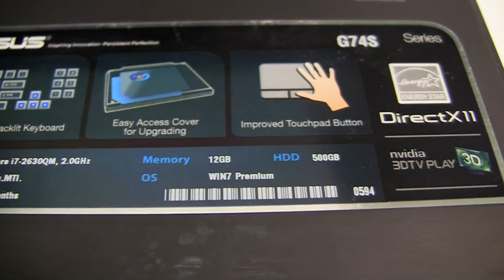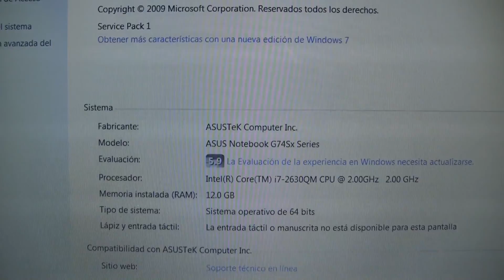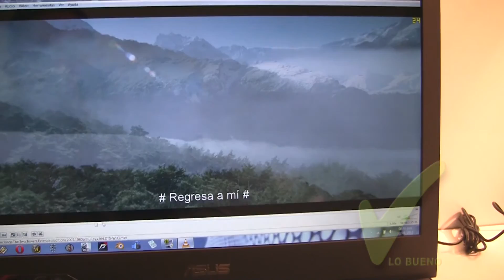Asus Rog G74sx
En CompuGuía pudimos probar la versión notebook para gamers de Asus, se trata del modelo Rog G74sx, la cuarta generación de su serie G.